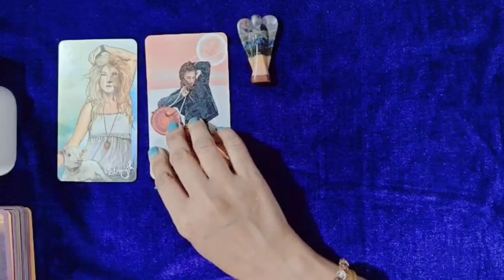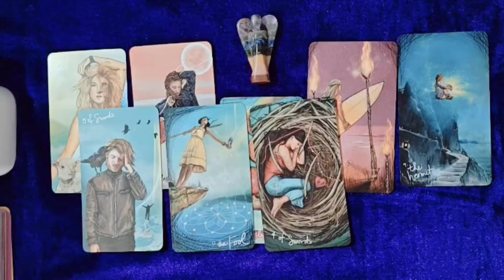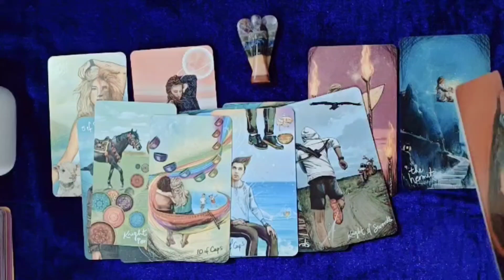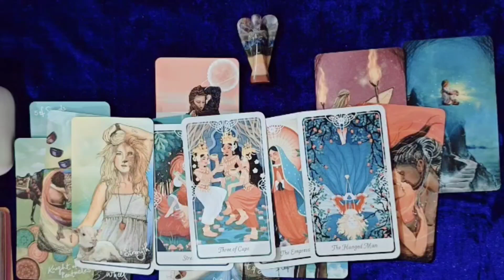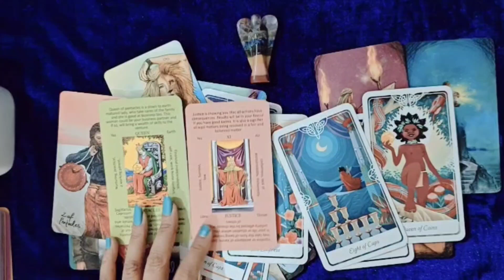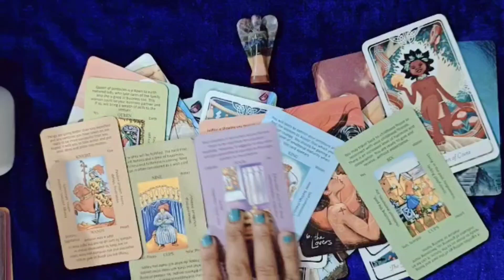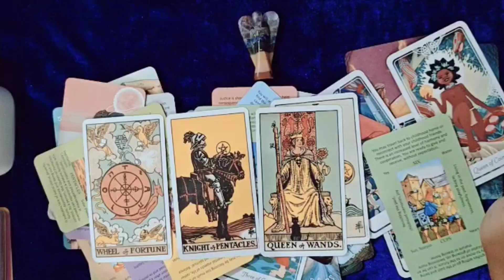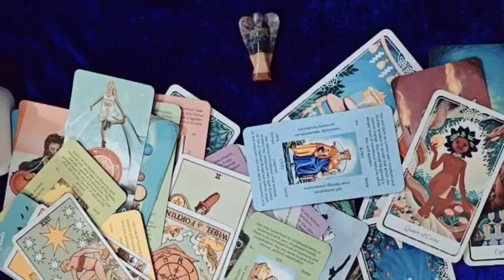virgo ♍ कन्या (June) crush/love/married/divorced 💖 love prediction ❤️ sun/moon/asc